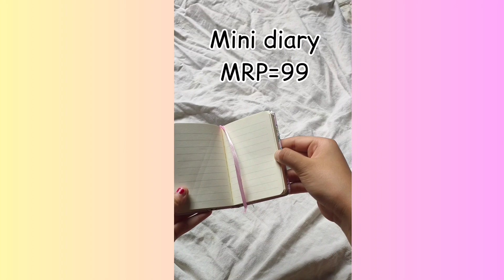NEW Stationery Haul💖💞 | Best Items for Artist😱😱from Amazon💗💕